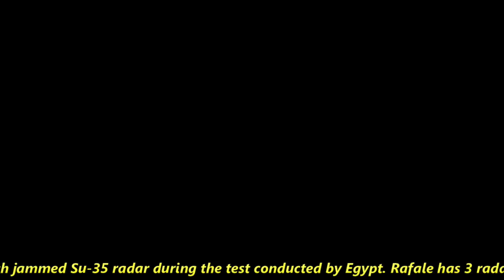Rafale beats SU-35 multiple times | What makes Rafale so special explained in detail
Egyptian air force has conducted a test on Rafale and SU-35 and the Rafale version we are talking about is F3R which Indian Airforce is also operating. In the test Su-35 was playing the role of aggressor against Rafale. However, Rafale’s powerful spectra electronic attack was able to jam the SU-35 BAR phased array radar. Not once or twice the radar of SU-35 repeatedly failed against the Rafale’s spectra electronic counter measure system.

Another interesting fact about this test was that Rafale was able to Jam SU-35 from a distance of approx. 100KM. Now, Image Rafale entering into fight with Pakistani or Chinese fighters, none of them would be able to come even closer to Rafale and would jammed and destroyed from 100KMs range. One Rafale just one of them will be able to clear the Pakistan airspace.

After reading this news I felt very proud and happy and hope you would have the similar feeling. However, then I started doing little research on Rafale’s spectra system. What makes it so special and outclass all the other electronic counter measure systems.

In the next section of video, I will talk in detailed about the Spectra counter measure system and you will be totally amazed after knowing it. Also, this is going to be most detailed analysis of Spectra tht you can find on youtube.

SPECTRA is Self-Protection Equipment Countering Threats to Rafale Aircraft,  jointly developed by Thales Group and MBDA for the Dassault Rafale fighter aircraft.

It provides long-range detection, identification and accurate localisation of infrared homing, radio frequency and laser threats.

The system incorporates radar warning receiver, laser warning and Missile Approach Warning for threat detection plus a phased array radar jammer and a decoy dispenser for threat countering. This phased array radar jammer was the one which jammed Su-35 radar during the test conducted by Egypt.

Rafale has 3 radar detectors with 120-degree coverage against air inlets and at the top of the fin.
It has 3 laser warning detector – 2 under cockpit and one at the top of fin with 120 degree coverage.
Rafale also have 2 infrared missile launch detectors (DDM) at the top of fin.

DDM has been designed to provide the Rafale fighter self-protection system (Spectra) with an advanced Missile Warning System covering most of the sphere around the aircraft. In particular it provides the capability to detect Manpad missiles by detecting their burning engines.

These capability enables Rafale to have multi-spectral threat warning against hostile radars, missiles and lasers. Apart from this it also provides superior situational awareness to the fighter jet.

Spectra has capability to perform Signal Intelligence (SIGINT) and Electronic Signal Intelligence (ELINT) mission. This is achieved via: 3 jammers, 4 top ejection decoy launchers and 2 straw lances.

Spectra has accuracy of less than 1 degree and a large database for identifying the received signal and launch corresponding counter measure systems for it.

Spectra also includes a dedicated management unit for data fusion and reaction decision.